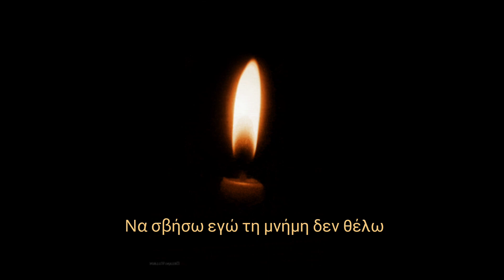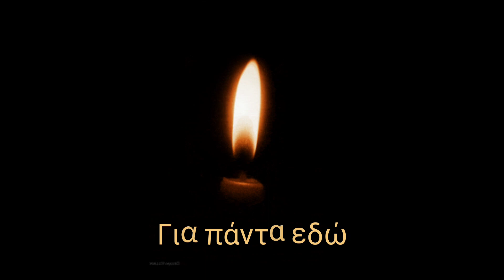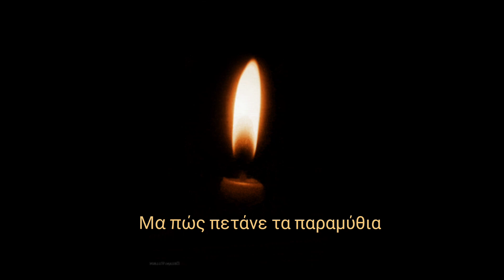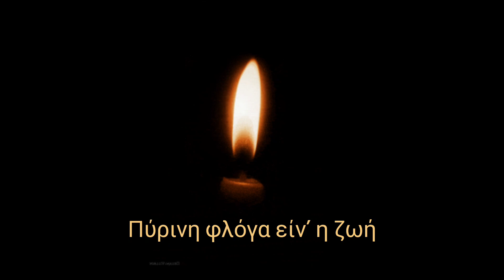Για Πάντα Εδώ (Lyrics Video)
Μουσική, Στίχοι, Φωνή: Νίνα Λοτσάρη
Ενορχήστρωση, Παραγωγή:  Εύα Ηλιοπούλου @EvaIlios
Vox Recording: Λουκάς Λυμπέρης  @PROVAMusicStudios
Ευχαριστούμε τον Χρήστο Βεντούρα και τα Prova Music Studios

Η σιωπή…η πιο εκκωφαντική κραυγή της ανθρώπινης ψυχής που πενθεί την απώλεια  και που τίποτα δεν μπορεί να την επαναφέρει σε μια φυσιολογική ζωή…Μόνο ένα «Για πάντα εδώ» θα της δίνει μια παρηγοριά…αυτή που η δική μου ψυχή αφιερώνει στις αδικοχαμένες ζωές και στις οικογένειές τους…Αυτό το τραγούδι το έγραψα σε μισή ώρα 23/7/2018 μέσα στη θλίψη μου για τα θύματα στο Μάτι…Και τώρα αυτή η θλίψη γιγαντώθηκε…και ήθελα να την τραγουδήσω…την απύθμενη θλίψη…την κραυγή…συγχωρέστε με!